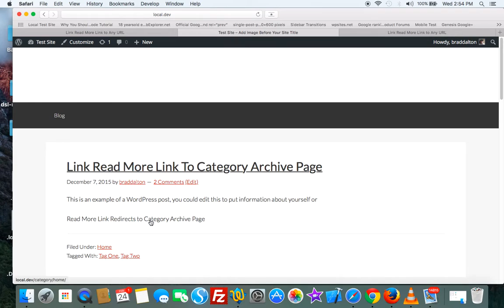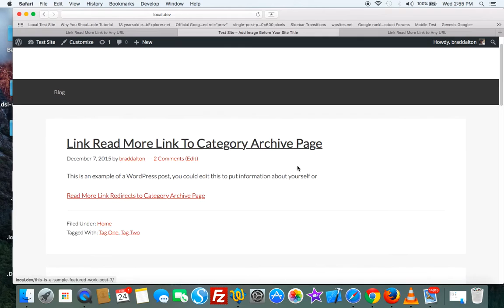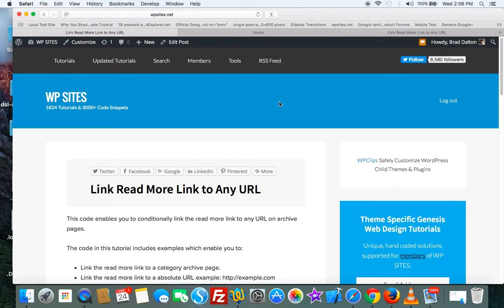Change Read More Link To Any URL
This video tutorial shows you how to change the read more link to link to any URL. The code in the written tutorial enables you to link to any archive page, external URL or permalink post or page i.d as well as any absolute URL